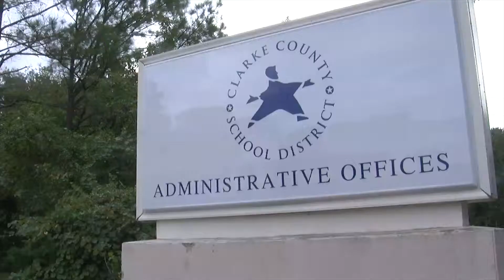Athens-Clarke County Schools maintain student safety in case of active threat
Locked doors, security cameras, and evacuation procedures…today Newsource Reporter Didi Abdulnabi checked into the safety procedures at Athens-Clarke County schools following a terroristic threat at the University of Georgia last Friday. Clarke County officials spoke told us that they were confident in the procedures that they already have set up. Clarke Central High School alone has over 150 cameras throughout the building to ensure student safety not just when they walk into school, but even when they leave school after the last bell rings.